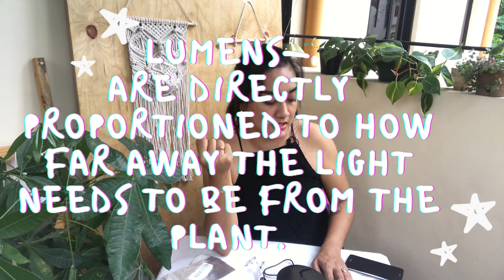How to look for the best GrowLight for you | DIY Aesthetic Grow Light | CALETSPLANTHOUSE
Hi mga mamshies! Nagbabalik nanaman tyo para sa isapang video!
I'm going to talk about which type and how to look for the best grow light that will suit your needs!